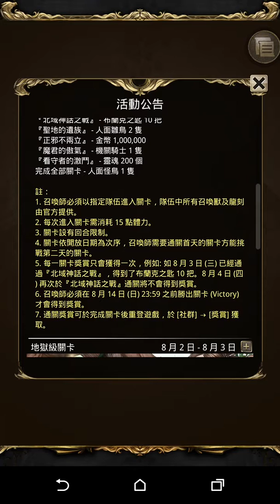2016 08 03